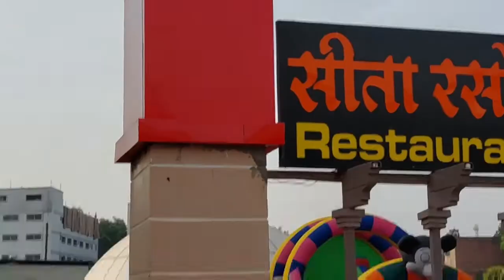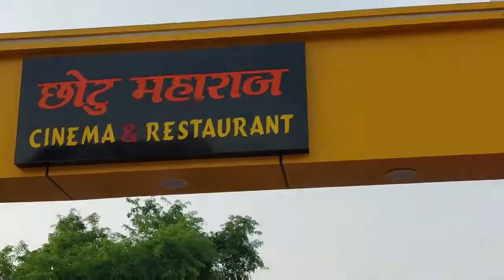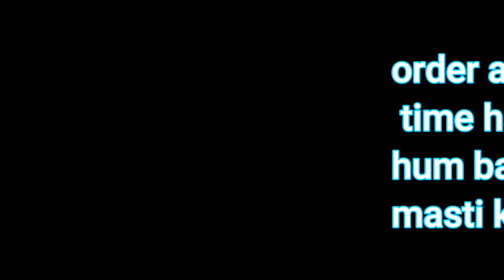NEW RESTURANT IN VARANASI CHOTTU_MAHARAJ NEAR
Hey my dear lovie dovies ,
this is the new cinematic cafe & multicusine resturant in varanasi
Chottu maharaj cinema and restuarnt  or sita rasoi resturant
infront of true vale maruti showroom near st. jhon's school ,mehrauli ,varanasi , uttar pradesh

this is the complete package of celebrating  your day, weekends or any other function
it gives you many facilities like
resturant is there,
play_zone for your kids,
marriage_lawn is there,